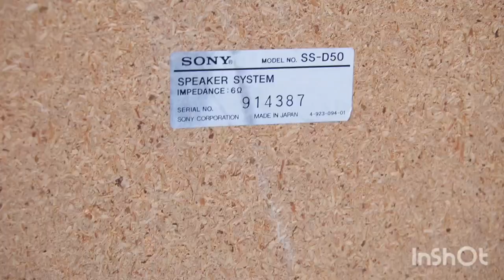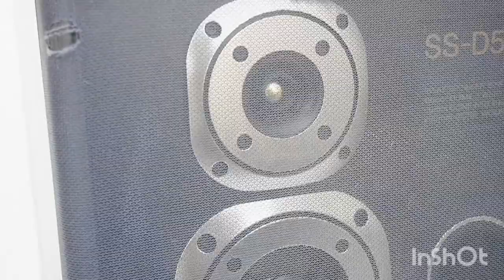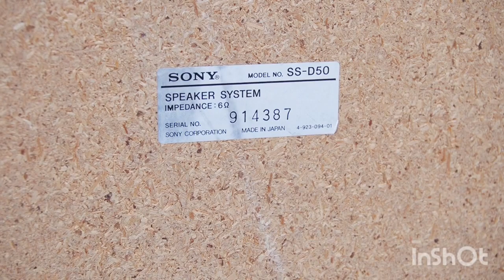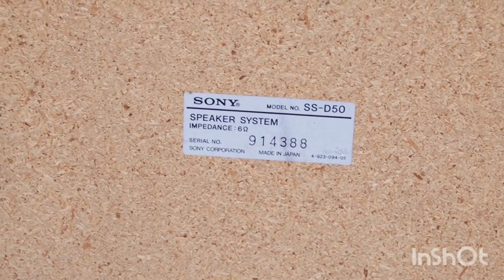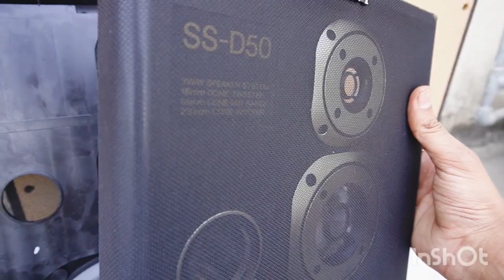sony ss-d50 vintage speakers about in hindi. sold out in chandigarh. HPS kocher sir owner